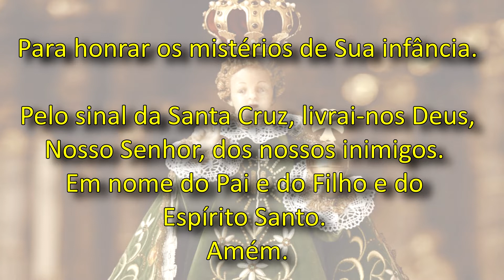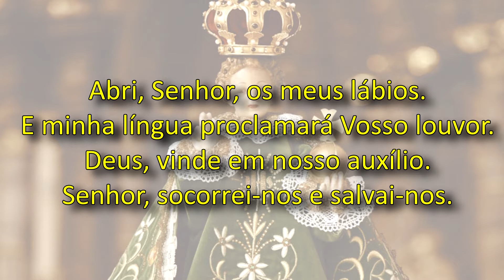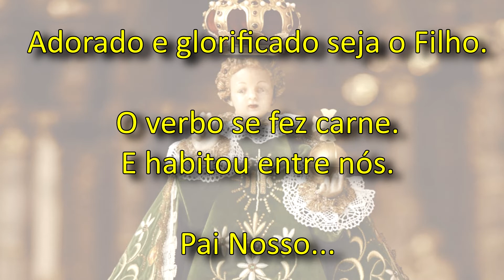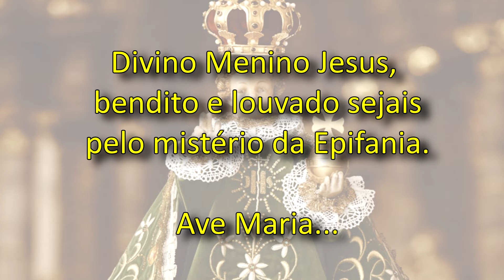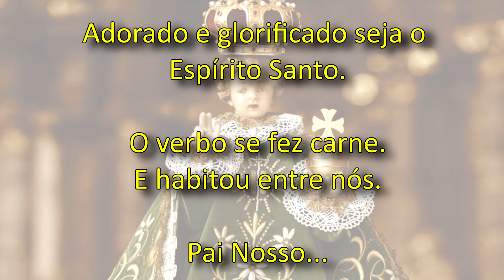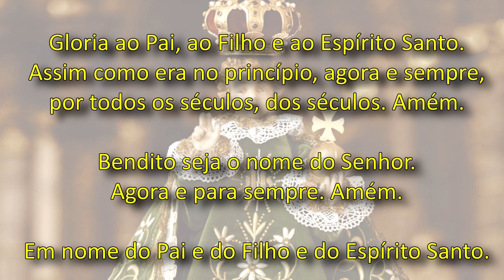Para honrar os mistérios da infância de Jesus.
Pequena Coroa do milagroso Menino Jesus de Praga

Para honrar os mistérios de Sua infância.

Pelo sinal da Santa Cruz, livrai-nos Deus, Nosso Senhor, dos nossos inimigos. Em nome do Pai e do Filho e do Espírito Santo. Amém.

Senhor meu Jesus Cristo, Deus e Homem Verdadeiro, Criador e Redentor meu, por serdes Vós quem sois, sumamente Bom e digno de ser amado sobre todas as coisas, porque vos amo e estimo, pesa-me, Senhor, de todo o meu coração, de vos ter ofendido, e proponho-me firmemente nunca mais vos tornar a ofender. Espero alcançar o perdão de minhas culpas, pela Vossa infinita misericórdia. Amém.

Abri, Senhor, os meus lábios.
E minha língua proclamará Vosso louvor.
Deus, vinde em nosso auxílio.
Senhor, socorrei-nos e salvai-nos.

Seja adorada e glorificada a Santíssima Trindade, Pai, Filho e Espírito Santo, por todos os séculos dos séculos. Amém.

Adorado e glorificado seja o Pai.

O verbo se fez carne.
E habitou entre nós.

Pai Nosso...

1º Divino Menino Jesus, bendito e louvado sejais pelo mistério de Vossa Encarnação.

Ave Maria...

2º Divino Menino Jesus, bendito e louvado sejais pelo mistério de Vossa Visitação.

Ave Maria...

3º Divino Menino Jesus, bendito e louvado sejais pelo mistério de Vosso Nascimento

Ave Maria...

4º Divino Menino Jesus, bendito e louvado sejais pelo mistério da adoração dos pastores.

Ave Maria...

Adorado e glorificado seja o Filho.

Pai Nosso...

5º Divino Menino Jesus, bendito e louvado sejais pelo mistério de Vossa Circuncisão.

Ave Maria...

6º Divino Menino Jesus, bendito e louvado sejais pelo mistério da Epifania.

Ave Maria...

7º Divino Menino Jesus, bendito e louvado sejais pelo mistério de Vossa apresentação no templo.

Ave Maria...

8º Divino Menino Jesus, bendito e louvado sejais pelo mistério de Vossa fuga para o Egito.

Ave Maria...

Adorado e glorificado seja o Espírito Santo.

Pai Nosso...

9º Divino Menino Jesus, bendito e louvado sejais pelo mistério de Vossa permanência no Egito.

Ave Maria...

10 º Divino Menino Jesus, bendito e louvado sejais pelo mistério de Vosso regresso a Nazaré.

Ave Maria...

11º Divino Menino Jesus, bendito e louvado sejais pelo mistério de Vossa vida oculta em Nazaré.

Ave Maria...

12º Divino Menino Jesus, bendito e louvado sejais pelo mistério de Vossa perda e reencontro no Templo.

Ave Maria...

Gloria ao Pai, ao Filho e ao Espírito Santo.
Assim como era no princípio, agora e sempre, por todos os séculos, dos séculos. Amém.

Bendito seja o nome do Senhor.
Agora e para sempre. Amém.

Ag. 1879
C/C 10610-1
Op. 001
Rodrigo Hogendoorn Haimann